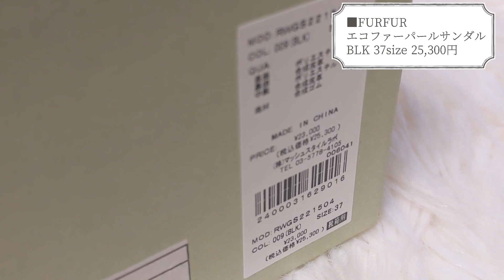【購入品紹介】SNIDELの大人気アイテムを含むウサギオンライン購入品🎀￤スナイデル￤USAGI ONLINE￤FURFUR￤LILY BROWN￤HAUL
恒例の(この間もやったばかりになりますが🤣)
ウサギオンラインでの購入品紹介になります🐰

前回の動画に引き続き、
今回もお洋服以外のアイテムも紹介します🎀

先日公開されたss2ndで予約した物もあるので
また届きましたら動画を更新予定です🌟

〘 動画内で紹介したお洋服たち👗💞 〙

■SNIDEL
オーガンシースルーブラウス
NVY 13,640円

■FUR FUR
エコファーパールサンダル
BLK 37 25,300円

■LILY BROWN
コットンレースロングワンピース
BLK 19,800円

BLU 9,900円

BLK 9,900円

過去の関連動画もご覧ください -`📢⋆

【購入品紹介】ウサギオンライン総額10万超え！ダイヤモンド会員の春服購入❀│SNIDEL│FURFUR│USAGI ONLINE│MASH GROUP│HAUL

【購入品紹介】新作ウサギオンライン縛り🌸いつもは選ばない服を着てみた🤔￤USAGI ONLINE￤LILY BROWN￤FUR FUR￤春服

【購入品紹介】最近のLILY BROWNが可愛いすぎる❤︎総額10万円分￤リリーブラウン￤USAGI ONLINE￤MASH GROUP￤爆買い

【購入品紹介】恒例のウサギオンライン爆買い🐰総額20万円超え！夏まで使えるアイテム🌻￤SNIDEL￤スナイデル￤FURFUR￤LILYBROWN￤CELFORD￤USAGIONLINE

高評価やコメントも大歓迎です  🤲🏻´-

こんな動画が見たい！などの
リクエストや質問も募集中💌

mimi diary 𓂃◌𓈒𓐍